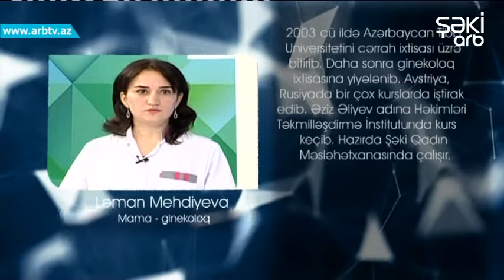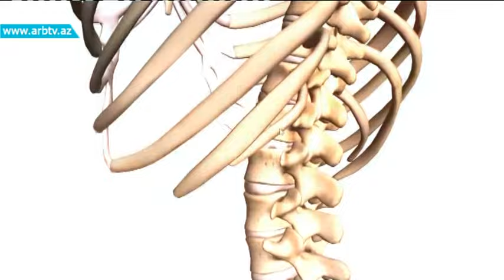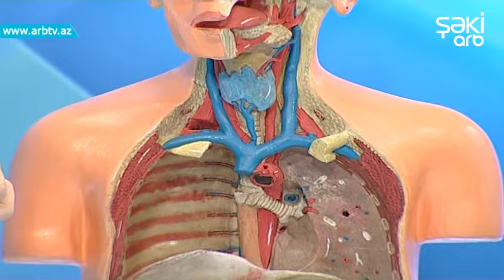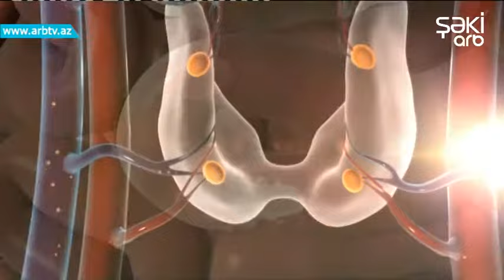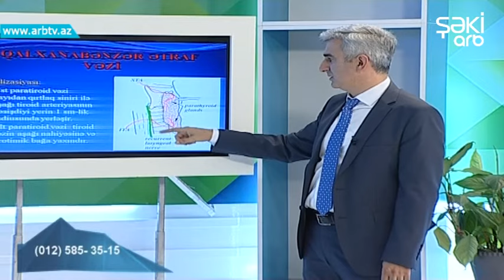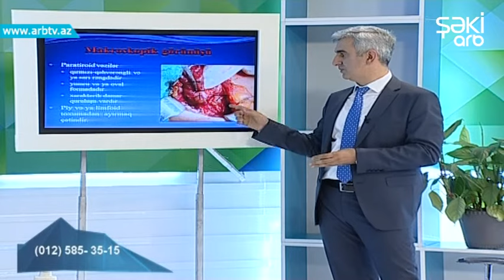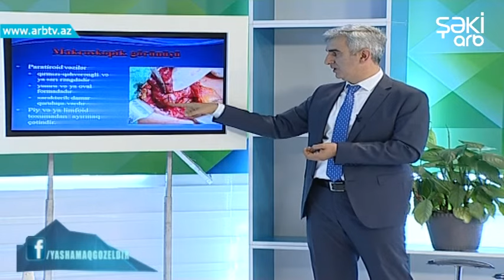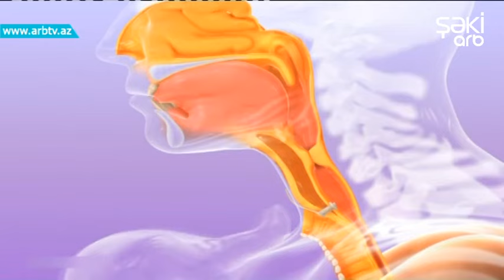YASAMAQ GOZELDIR 26.09.2016